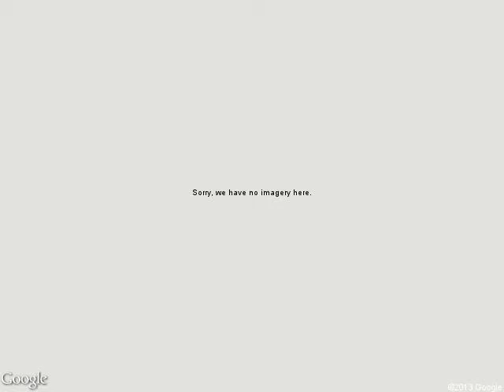Highway to Hell!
NO POTHOLES:). Contributed by Tefo Matsheka